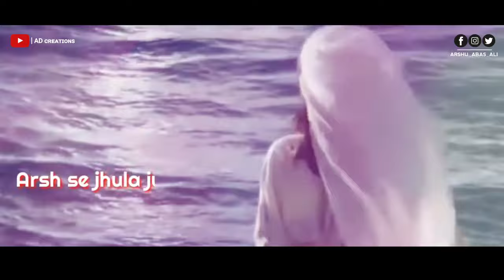3 Shaban Wiladat e Imam Hussain a.s | 3 Shaban Status | Farhan Ali Waris